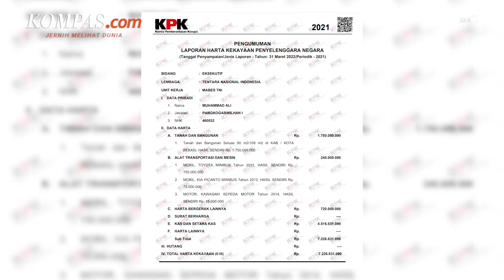Total Harta Kekayaan KSAL Baru Laksamana Muhammad Ali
KOMPAS.com - Presiden Joko Widodo (Jokowi) resmi melantik Laksamana Muhammad Ali sebagai Kepala Staf TNI Angkatan Laut (KSAL) di Istana Negara, Rabu (28/12/2022). Resmi menggantikan Laksamana Yudo Margono yang kini menjabat sebagai Panglima TNI, Muhammad Ali pun naik pangkat dari semula Laksamana Madya menjadi Laksamana.

Dilansir dari laman elhkpn.kpk.go.id, Rabu (28/12/2022), Laksamana Muhammad Ali melaporkan total harta kekayaan bersih sebesar Rp 7,2 miliar pada 31 Maret 2022. Muhammad Ali melaporkan harta untuk periode 2021, saat dirinya masih menjabat sebagai Pangkogabwilhan I. Pada laporan harta tersebut, Ali memasukkan empat sumber harta kekayaan, yakni tanah dan bangunan, alat transportasi, harta bergerak lain, serta kas dan setara kas.

Penulis : Diva Lufiana Putri
Penulis Naskah: Elisabeth Putri Mulia
Narator: Elisabeth Putri Mulia
Video Editor: Ivan Khabibu Rochman
Produser: Yusuf Reza Permadi